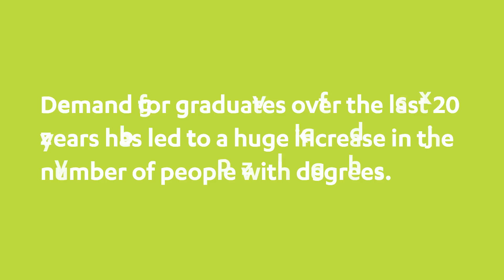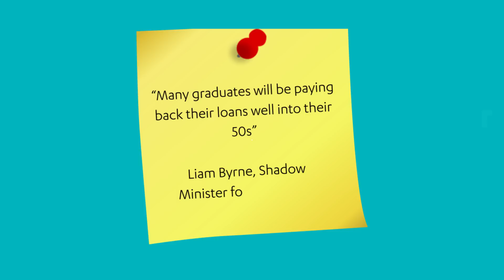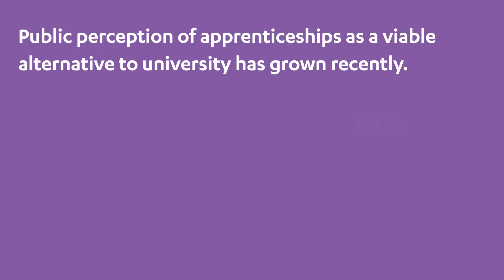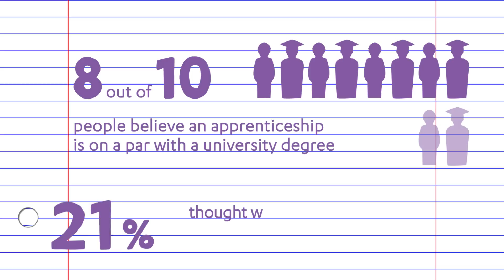Apprenticeships vs University (Videographic)